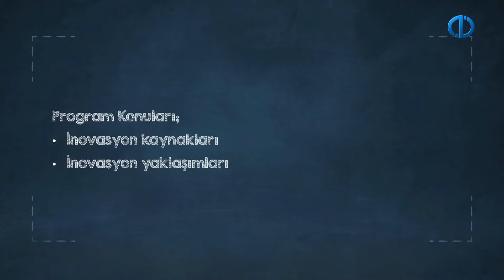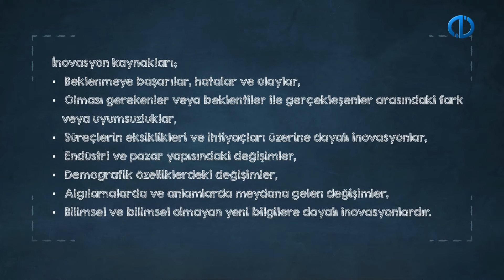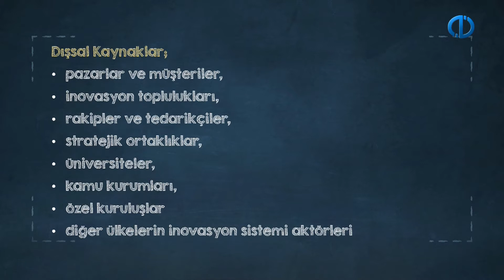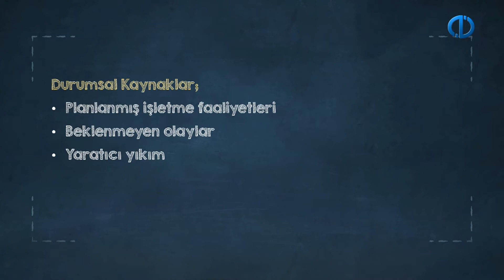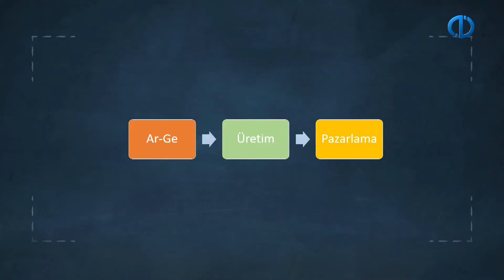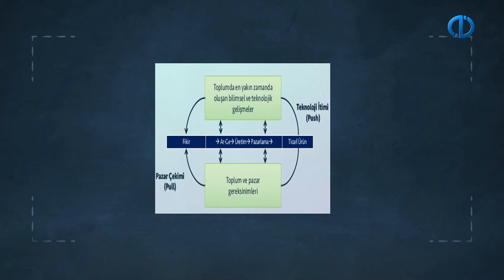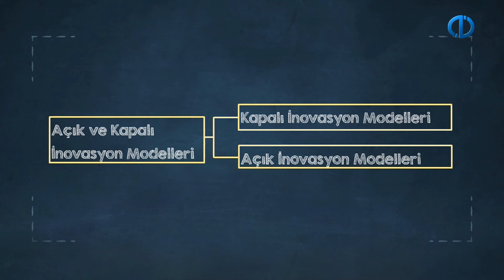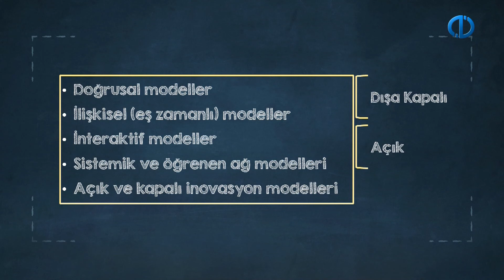TEKNOLOJİ, İNOVASYON VE GİRİŞİMCİLİK - Ünite 5 Konu Anlatımı 1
İnovasyon için fırsat ve fikir oluşturabilecek kaynakları listeleyebilme ve açıklayabilme
Dışsal inovasyon kaynaklarını açıklayabilme ve örneklendirebilme
İçsel inovasyon kaynaklarını açıklayabilme ve örneklendirebilme
Durumsal inovasyon kaynaklarını açıklayabilme ve örneklendirebilme